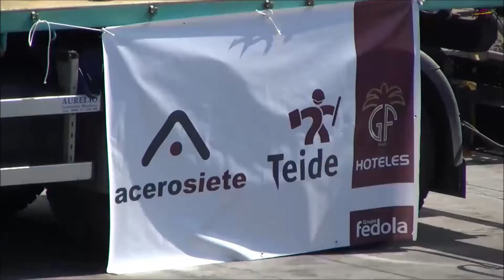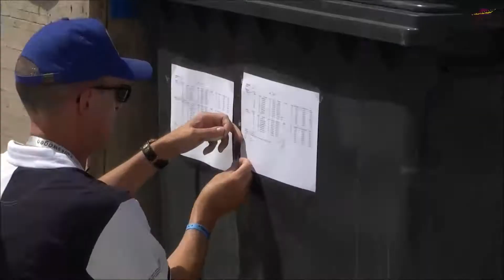Campeonato Mundial de Esquí Náutico - Día 1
Campeonato Mundial de Esquí Náutico - Día 1 / World WaterSki Championships - Day 1